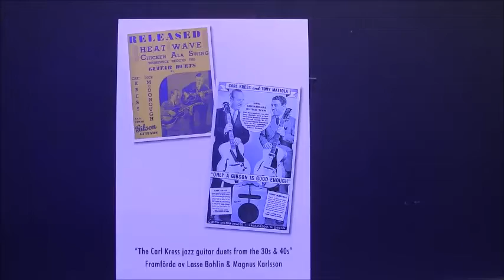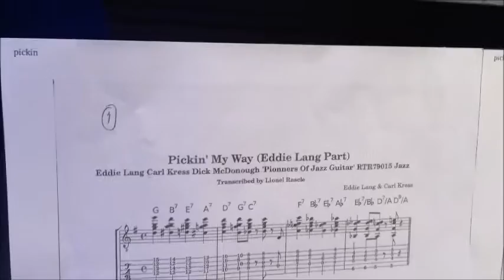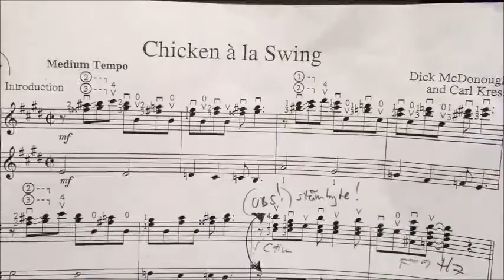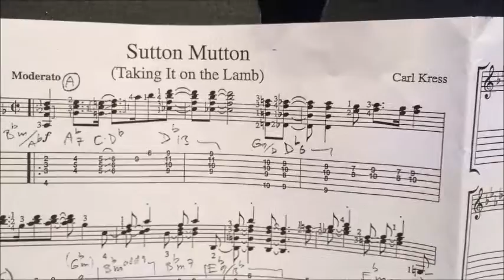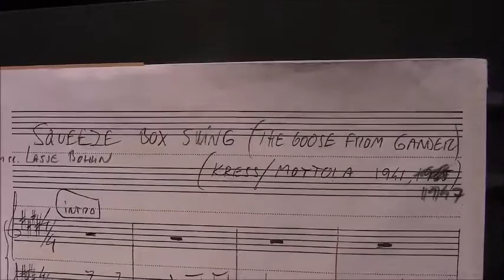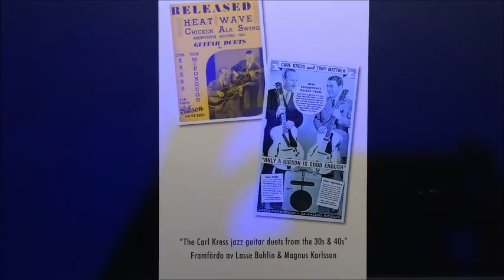Carl Kress jazz guitar duets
Carl Kress jazz guitar duets from the 30s & 40s, as played by Lasse Bohlin & Magnus Karlsson, Jonkoping/Sweden - excerpts from 8 famous records, some of them never before transcribed!